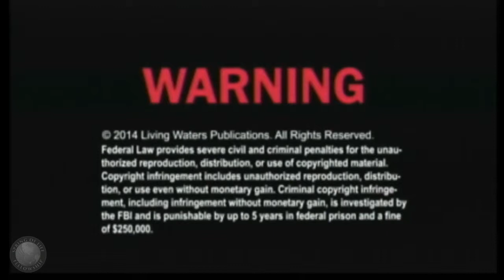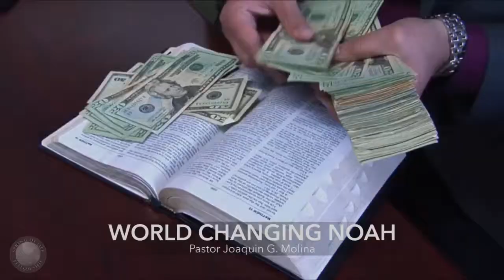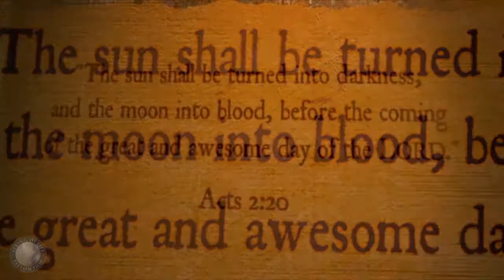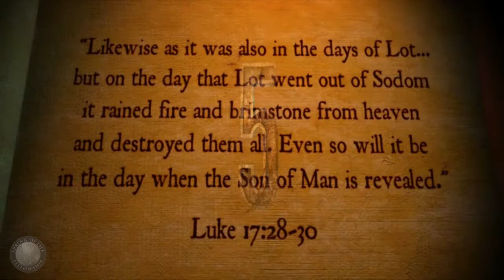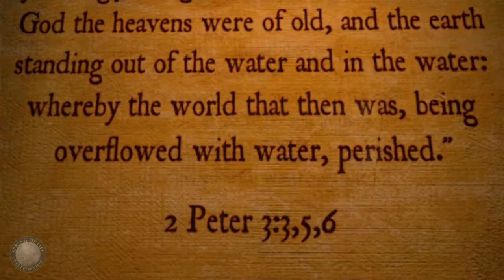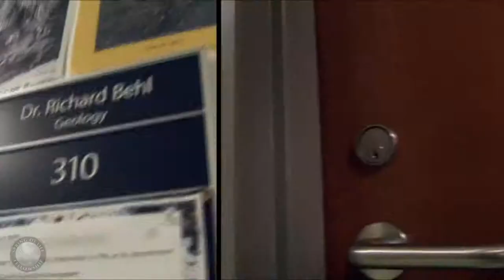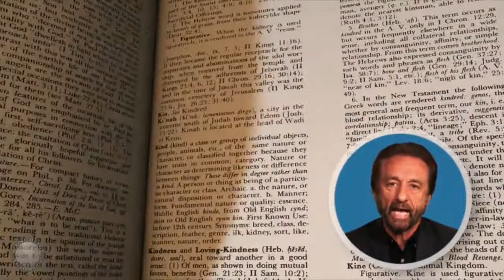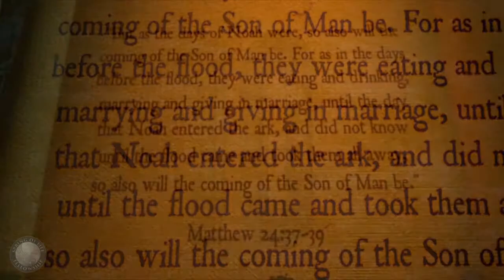Spring of Life Fellowship - World Changing Noah [Pastor Joaquin G. Molina]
... Pastos Joaquin Molina sheds light on the new hollywood feature film "Noah" which depicts a false image of what the true story of Noah was in the bible.